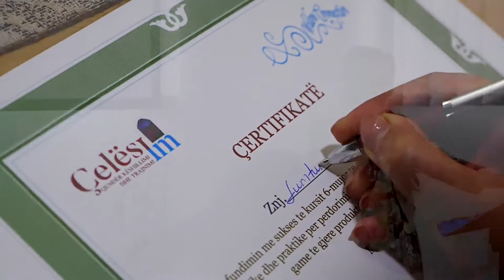Sewing Course Graduation - October 2019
In October, we rejoiced together with eight wonderful women, who completed six months of our sewing course.